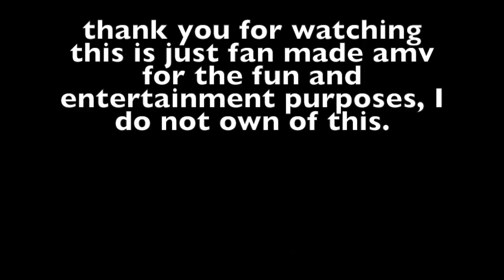DBS AMV-(DBS Goku vs Jiren AMV MONSTER)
Dragon Ball Super follows the adventures of the protagonist Goku after defeating Majin Buu and bringing peace to Earth once again. Four years later, Goku attains the power of a god and faces more challenges. He defends the Earth against powerful destructive deities and travels to other universes to face more powerful opponents and nearly unstoppable foes.